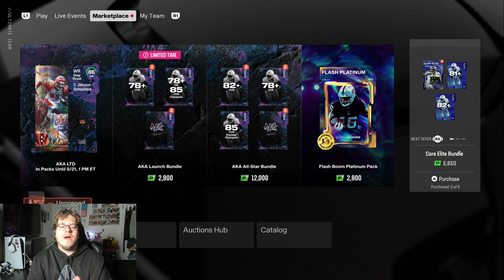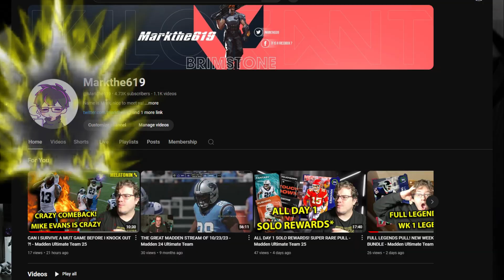AKA LTD BUNDLE PACK OPENING ! CJ2K AND OCHOCINCO! - Madden Ultimate Team 25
Follow on Twitter ! Twitter.com/Markthe619